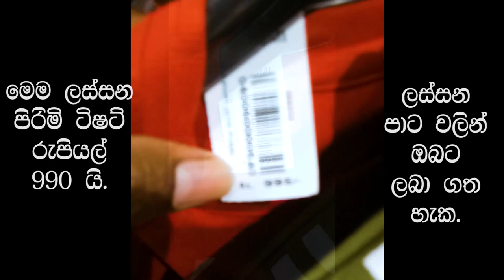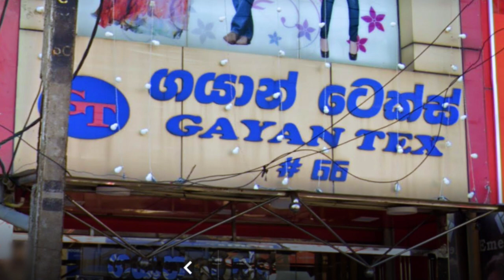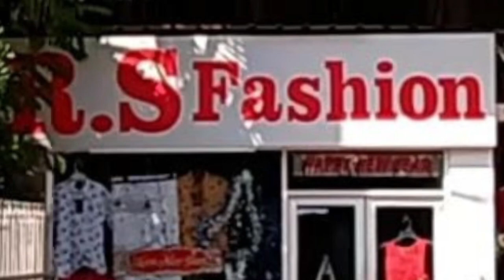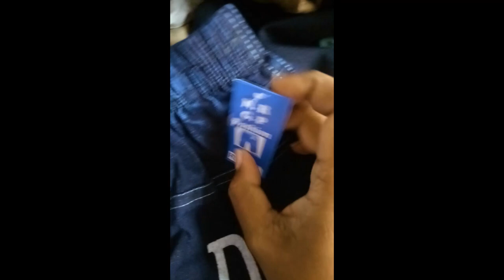ලාබෙට Quality ඇදුම් ගන්න පානදුර තියෙන හොදම තැන් පහ | Panadura dress styles